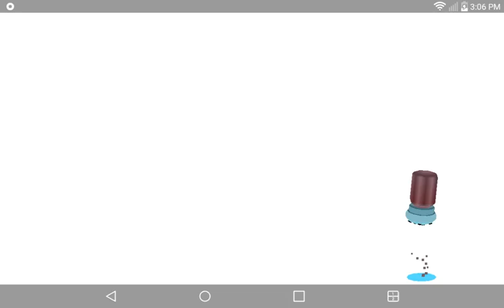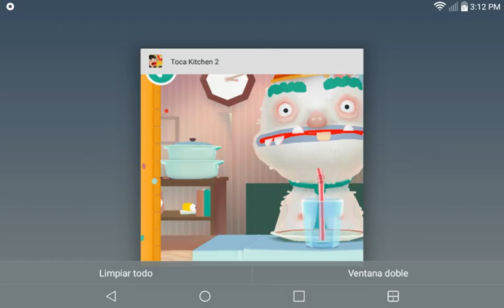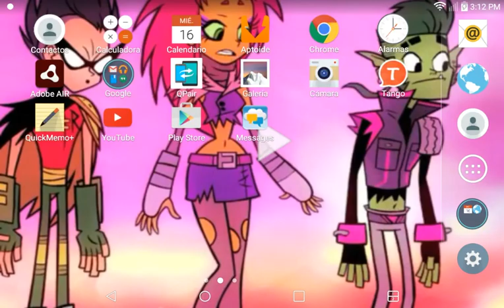Taco. Kichen. 2